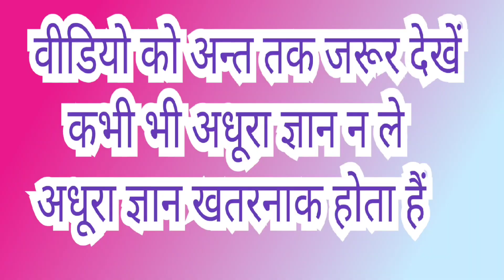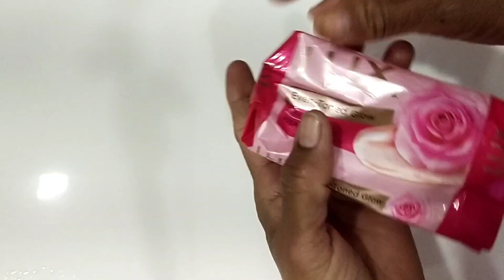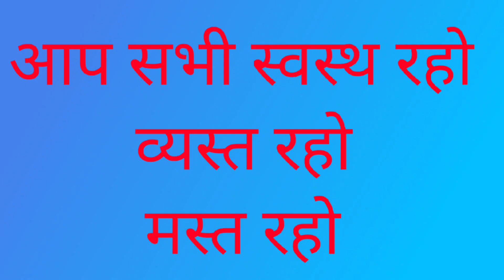very useful Kitchen Tips &Tricks organise home Saving money &Time 🕵🏻‍♂️🙋🏻‍♀️👩🏻‍🍳👌🏻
एक महिला का सबसे अच्छा काम होता है कि वह अपने घर को व्यवस्थित रखें काम को कम समय में करें पैसे की बचत करें इन सबके लिए हमने छोटी-छोटी बातों का ध्यान रखना होता है ना की बड़ी बातों का तो यहीं पर आज मैं आपको बता रही हूं कि किस तरह की छोटे-छोटे बातों से आप बहुत सारे पैसे बचा सकते हैं तो यह सारे ट्रिक जरूर देखिएगा